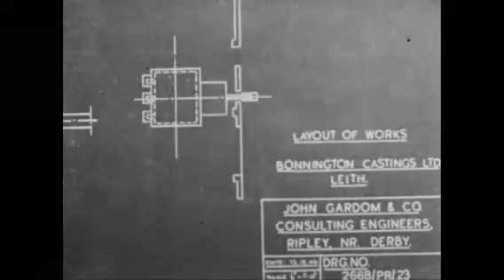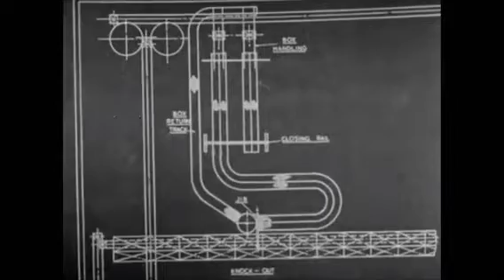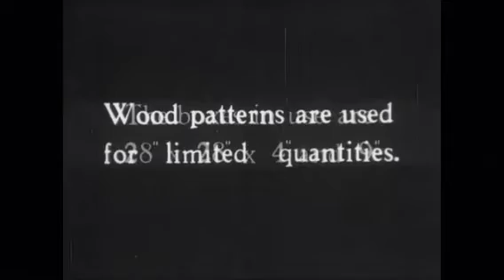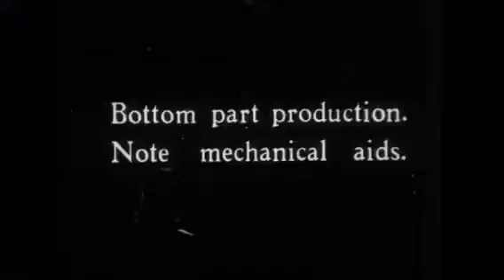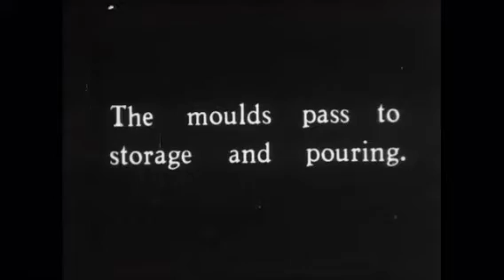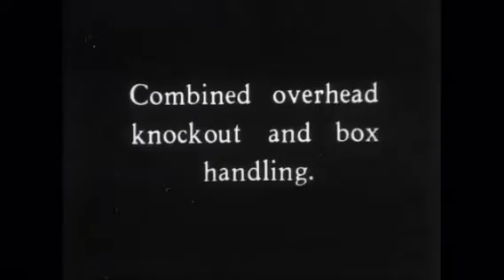Steel castings 1935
foundry work 1935, looks like hell but without it where would the automotive industry be.
Not casting anything automotive here but a detailed explanation of the process, set to some music of the time by will Osborne and his orchestra.
i thought at first this was during WW2 seeing the high amount of women workers, but it's dated 1935, but I don't think there would of been so many women in a gruelling job like this in the 1930s.